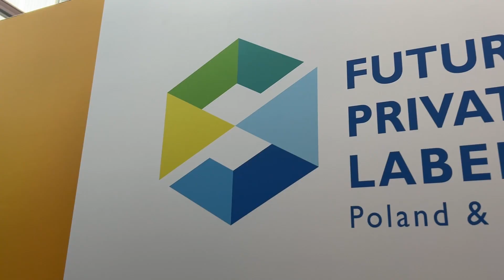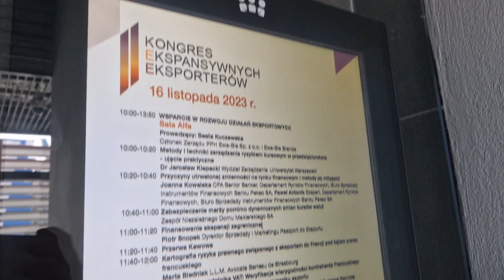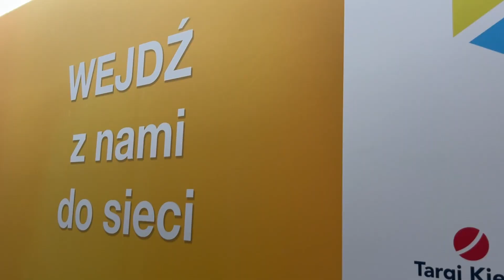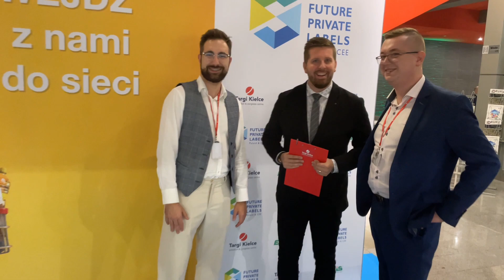Future Private Labels Expo 2023. Relacja z Targów Marek Własnych w Kielcach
Targi Marek Własnych Future Private Labels Expo odbyły się w Kielcach pomiędzy 15 a 16 listopada 2023 roku.

Razem z wydarzeniami towarzyszącymi, m.in. Forum Marek Własnych i Kongresem Ekspansywnych Eksporterów  okazały się miejscem owocnych negocjacji, ale także platformą inspiracji, rozwoju biznesowego i nawiązywania trwałych relacji handlowych. Stały się areną dla przełomowych rozmów i kluczowych porozumień, które już w trakcie wydarzenia w Targach Kielce przekształcały się w konkretne umowy.